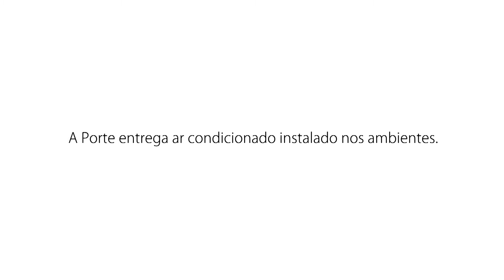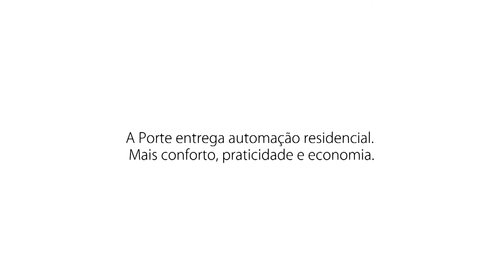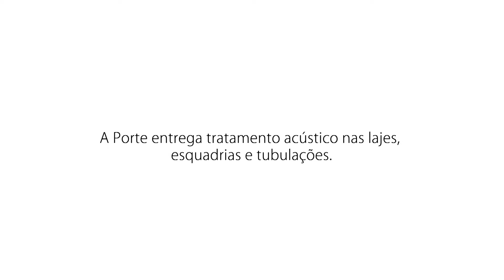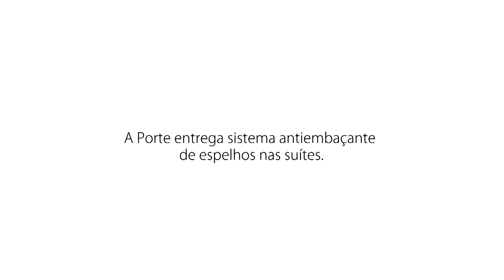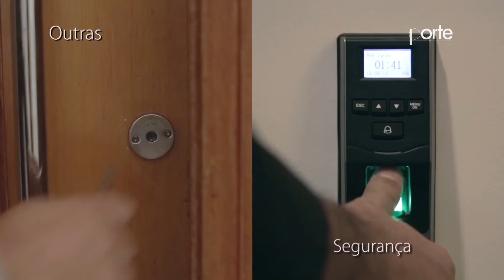Identidade Porte | Como seria o futuro de nossas escolhas?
Identidade Porte: Qualidade de vida e Bem-estar

Os empreendimentos com a assinatura Porte reúnem uma grande quantidade de diferenciais, que vão desde especificações exclusivas no projeto, até itens que tornam o acabamento simplesmente incomparável tanto no aspecto interno quanto externo.

Soma-se a isso o avançado sistema de automação predial, já devidamente instalado o que proporciona o máximo de conforto ao morador do imóvel.